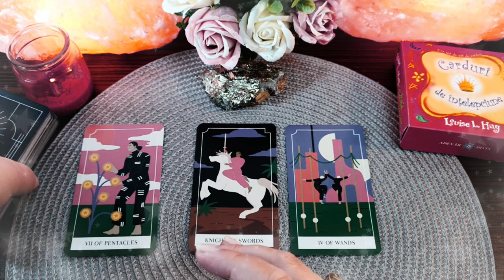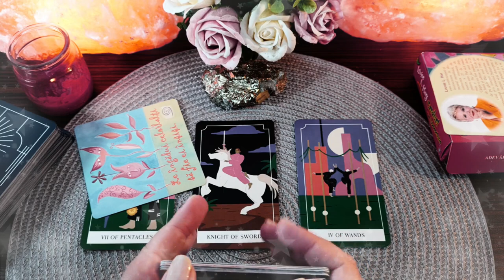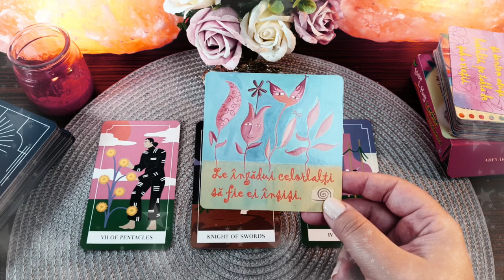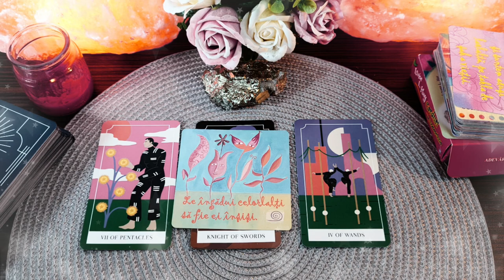Miercuri 7 Aprilie 2021 | 📅 Tarot zilnic | ❤️dragoste💊sănătate💲bani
În această etalare de tarot generală am extras 3 cărți pentru ziua de Miercuri 7 Aprilie 2021. Prima carte este pentru energia în dragoste  ❤️ a doua carte pentru sănătate ⚕️ și a treia carte pentru energia financiară 💲 (carieră, afaceri, bani). La final am extras și o carte oracol 🔮  din setul de cărți ale înțelepciunii. Aceasta este o etalare generală, prin urmare dacă nu rezonezi cu mesajul zilei îți recomand să vizualizezi analizele lunare pe care le-am pregătit pentru fiecare zodie în parte (dacă îți cunoști ascendentul vizionează mai întâi analiza lunară pentru acel semn zodiacal, pe urmă pentru zodia ta și la final pentru semnul zodiacal în care ai Luna natală sau o aglomerare de 4 sau mai multe planete). Dacă ai o anumită întrebare, sau o problemă care te macină îți recomand să vizionezi etalările de tipul alege-o-carte în care trebuie să te folosești de intuiția ta pentru a alege mesajul pe care trebuie să îl auzi acum (aceste etalări sunt atemporale, general valabile, indiferent dacă le vizionezi în ziua în care am extras cărțile sau peste câțiva ani, pentru că mesajul este ales de tine cu ajutorul intuiției).

Introducere 00:00
❤️DRAGOSTE💋  00:17
⚕️SĂNĂTATE💊 04:33
💲AFACERI, BANI, CARIERĂ💰 07:01
🔮 ORACOL – CARDURI DE ÎNȚELEPCIUNE 🧿 08:15